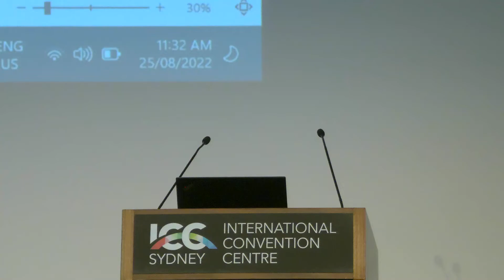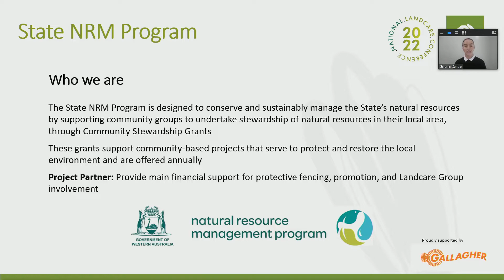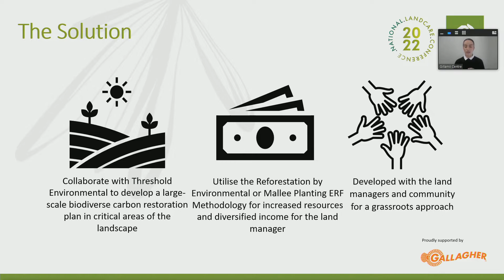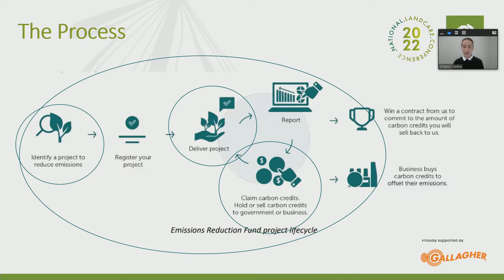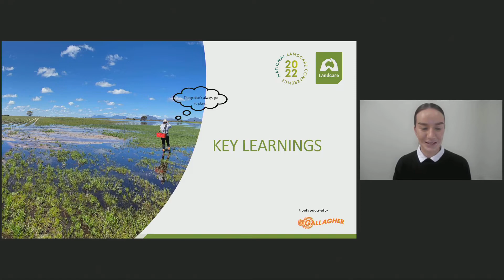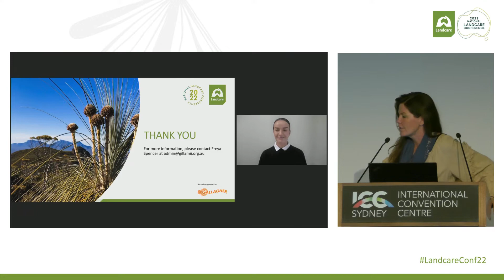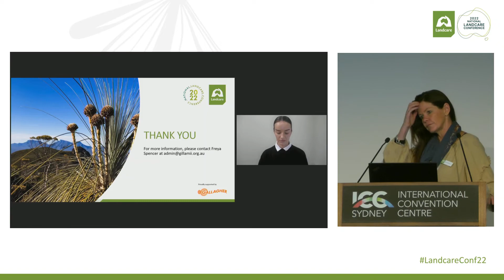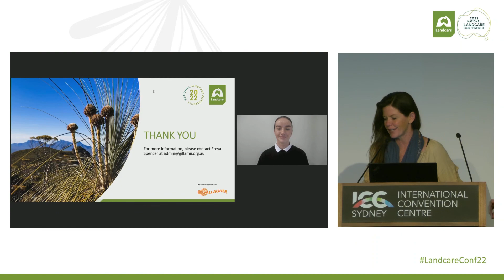Community, Carbon and Conservation | 2022 National Landcare Conference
The Community, Carbon and Conservation project focuses on carbon sequestration through biodiverse native plantings, with an emphasis on grassroots collaboration. Working with a group of progressive farmers, the project is currently underway restoring 550ha of marginal land through biodiverse carbon plantings with ecological restoration leader, Threshold Environmental. The project also encompasses 55km of protective fencing for the large-scale restoration sites, delivered by Gillamii and North Stirlings Pallinup Natural Resources (NSPNR), funded by the Western Australian Government’s State NRM Program. Marginal land is land that traditionally has little or no agricultural value, however, with projects such as this one, marginal land can now offer farmers a new financial opportunity through diversified income, while also addressing on-farm environmental and production issues such as salinity, wind erosion and soil health.

In addition to outlining the development of the Community, Carbon and Conservation project from the grassroots, the presentation also explores the complexity involved and the need for community involvement in both the development and establishment phase of the project. Each farmer has a different motivation, succession plan and piece in the landscape which cannot be overlooked and needs careful consideration. The presentation explores the need for increased industry education and awareness in regional communities. Competition among carbon service providers is strong, which means landholders have a range of options available to consider. Understanding the drivers of demand, limitations on supply and the associated risk is as important when making carbon farming decisions.